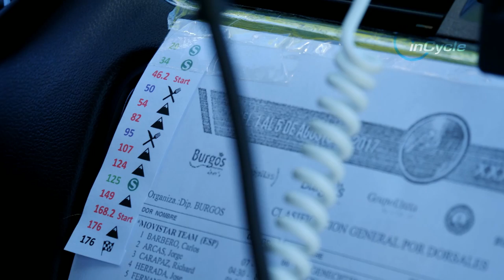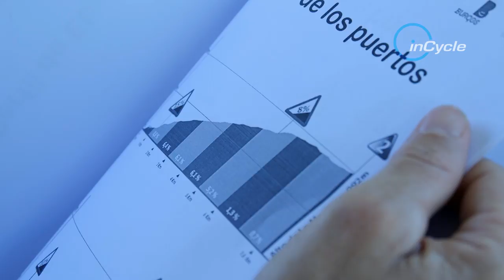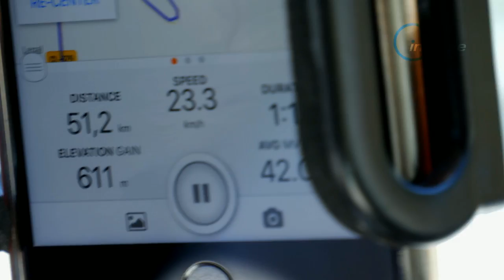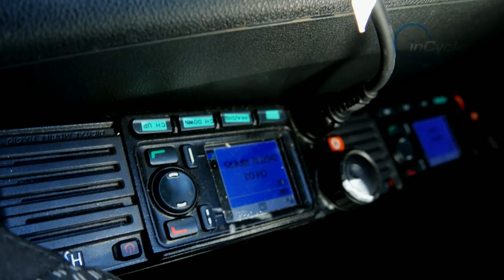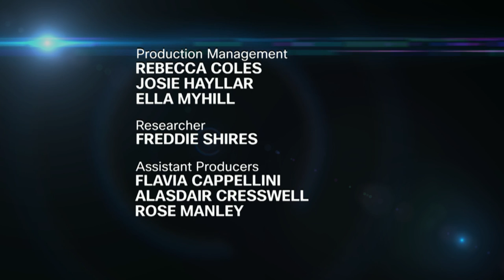inCycle: inCycle: A season of highs and lows for European champ Vos - Video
Episode 23 of inCycle features Marianne Vos, the most decorated rider in the history of women's cycling, who recently added the European title to her palmares.

Also under the spotlight is Bahrain-Merida's Ondrej Cink, who went from mountain-biking to the road and the WorldTour at the turn of the year.

Finally, the show goes behind the scenes with Aqua Blue Sport to see how the new Pro Conti team is preparing for its Grand Tour debut at the Vuelta a España.